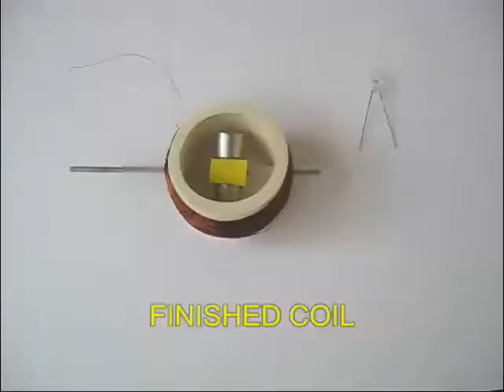Crank Generator l Bhojpuri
This Crank Generator can light up a LED. As two strong neodymium magnets rotate in a coil with 700-turns of insulated copper wire an EMF is produced and the LED lights up. It is truly empowering to be able to generate your own electricity and light a LED.
This work was supported by IUCAA and Tata Trust. This film was made by Ashok Rupner TATA Trust: Education is one of the key focus areas for Tata Trusts, aiming towards enabling access of quality education to the underprivileged population in India. To facilitate quality in teaching and learning of Science education through workshops, capacity building and resource creation, Tata Trusts have been supporting Muktangan Vigyan Shodhika (MVS), IUCAA's Children’s Science Centre, since inception. To know more about other initiatives of Tata Trusts, please